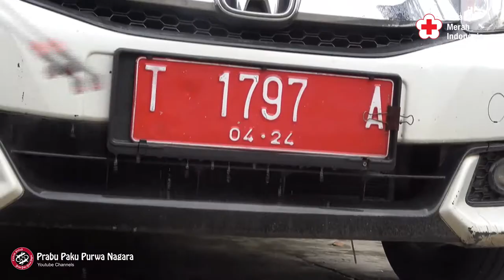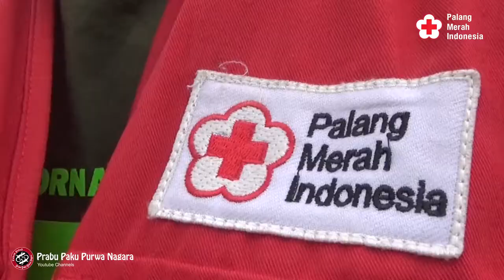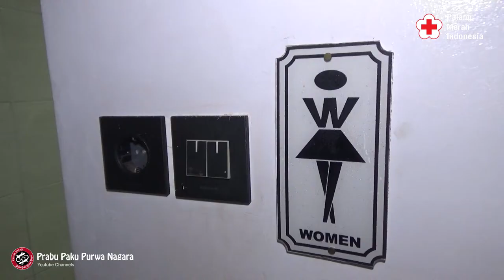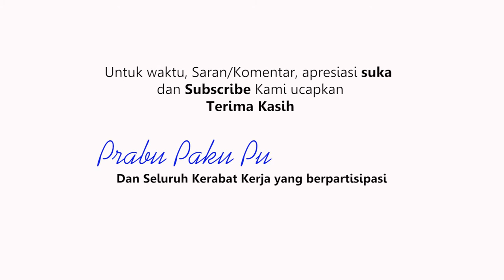730 HARI MELAWAN COVID-19 | DOKUMENTASI SPRAYI DESINFEKTAN TIM TANGGAP DARURAT COVID-19 PMI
Semenjak Pemerintah pusat memberlakukan Darurat Covid-19, PMI Kabupaten Purwakarta berupaya penuh mengambil andil besar dalam membebaskan bangsa dari cengkraman pandemi covid-19 sesuai cakupan wilayah tugasnya.

Mulai dari Gedung Pemerintah, Sarana Ibadah, Fasilitas Umum hingga rumah pasien Positif Covid-19 mendapat pelayanan Sterilisasi area dengan desinfectan.

Backsound Source

Artist                 :  Jingle Punks
Mood                :  Happy
Theme              :  Cinematic
Picture              :  Unsplash